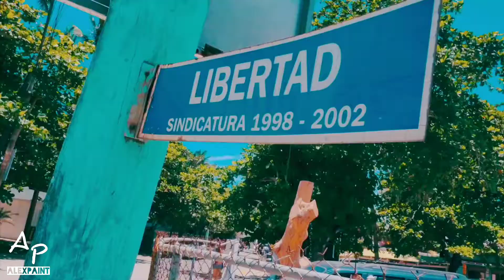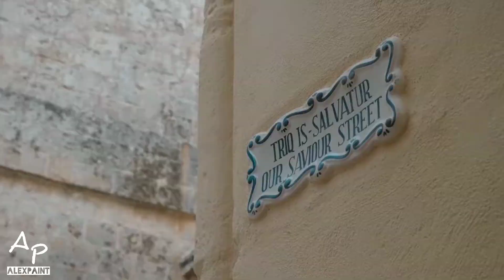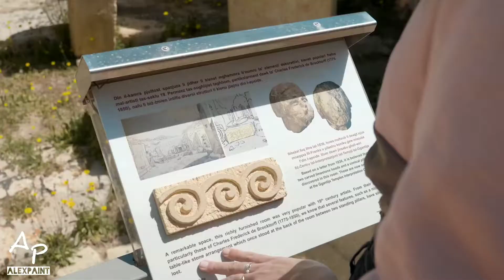Disco Stu (Original Mix ) || ALEXPAINT || VIDEO 1080p 60 FPS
HOLA ESPERO TE GUSTE MI CONTENIDO Y SI ES ASI APOYAME CON TU LIKE Y UNA SUSCRPCION A MI CANAL SE QUE NO TE ARREPETIRAS!

ignorar Tags:
lo mas nuevo, lo mas nuevo mix, lo mas nuevo 2021, lo mas nuevo 2021 mix